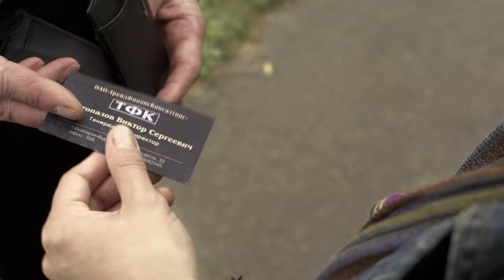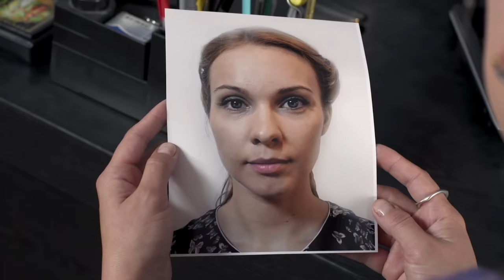▶️ Чужое лицо - Мелодрама | Фильмы и сериалы - Русские мелодрамы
Чужое лицо (мелодрама) смотреть онлайн
💬 О ФИЛЬМЕ ЧУЖОЕ ЛИЦО ⏷
Мария, актриса из провинциального города, получает предложение сыграть самую странную роль в своей жизни. Она должна не на сцене и не в кино, а в реальности перевоплотиться в недавно погибшую женщину, сделав пластическую операцию. Мария, хоть и считает предложение безумным, отказаться не может: ей срочно нужны деньги для лечения брата, единственного близкого человека на свете. И девушка ввязывается в авантюру, «надевая» на себя чужое лицо.

Год: 2013
Режиссер: Алексей Карелин
Продюсер: Александр Кушаев, Егор Юзбашев
Оператор: Виктор Зубарев
Актеры: Полина Сыркина, Александр Лымарев, Марина Денисова, Игорь Денисов, Светлана Кожемякина, Алеся Подоляк, Александр Гиренок, Ольга Скворцова, Василий Бойдак, Вячеслав Павлють